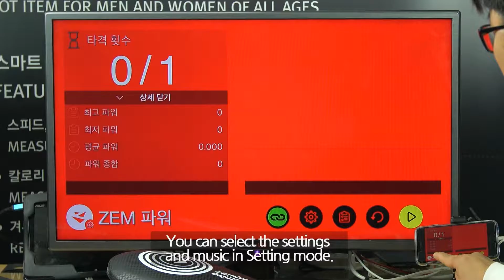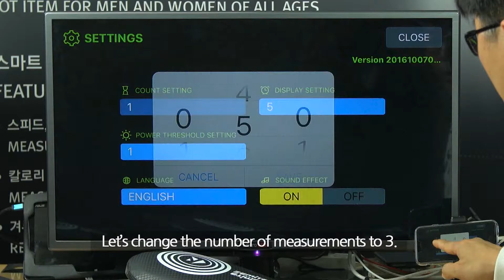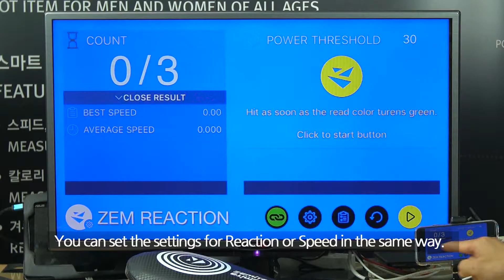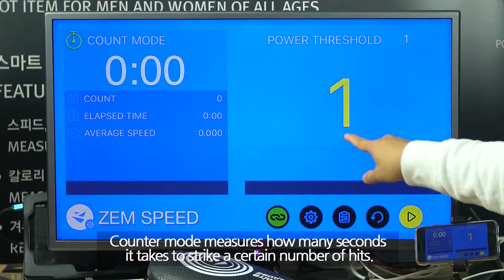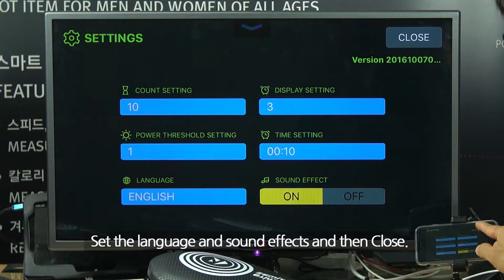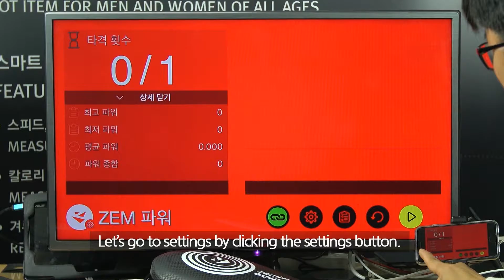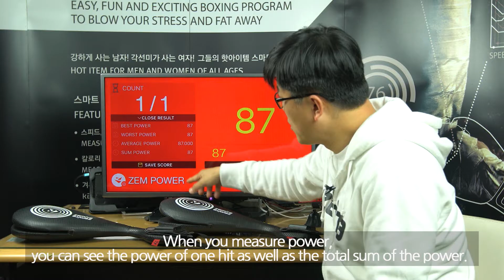Manual iOS app Zem RSP